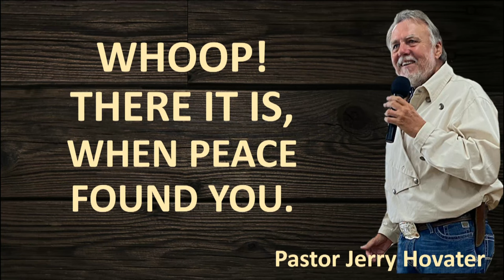TUESDAY 11-1-2022 TUESDAY WHOOP THERE IT IS, WHEN PEACE FOUND YOU.